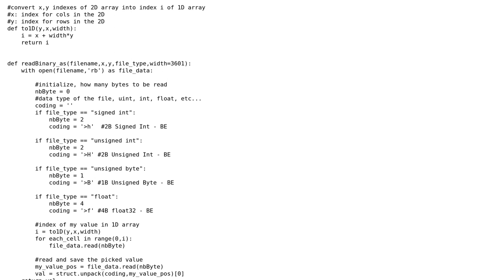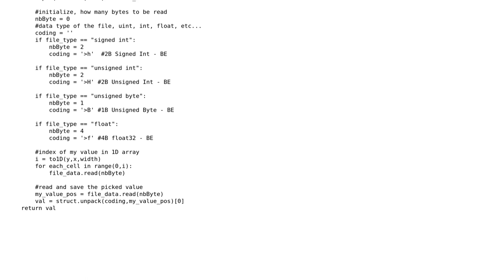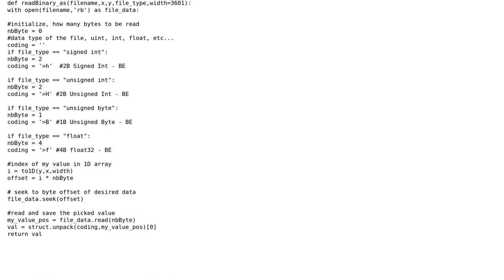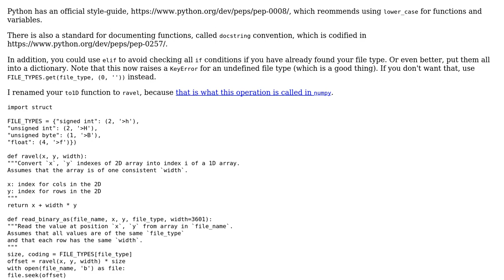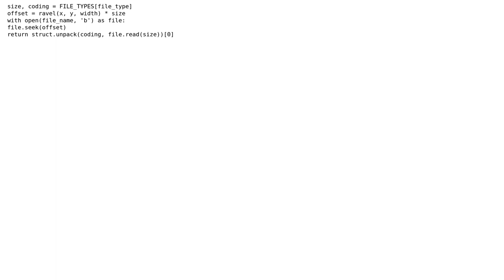Code Review: Speed performance of picking unique value from binary matrix file (2 Solutions!!)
Code Review: Speed performance of picking unique value from binary matrix file

With thanks & praise to God, and with thanks to the many people who have made this project possible! | Content (except music & images) licensed under CC BY-SA | Music | Images & others | With thanks to user RootTwo user Khaled user Graipher user AlexV and the Stack Exchange Network Trademarks are property of their respective owners. You are responsible for your own actions.